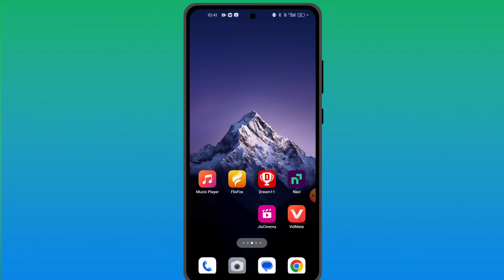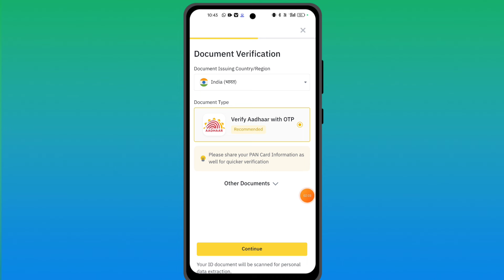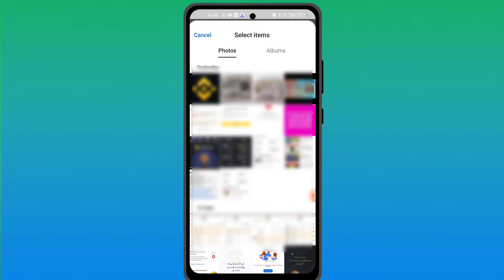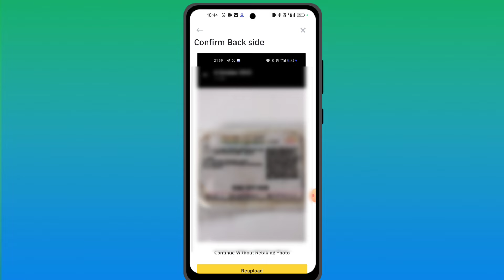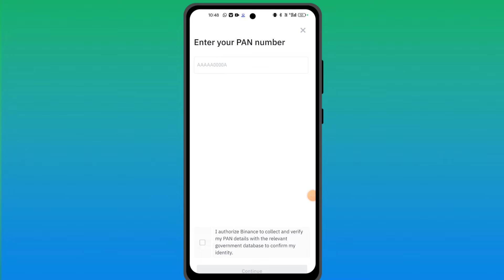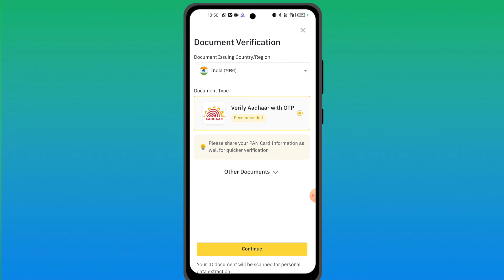Binance kyc verification problem | binance kyc under review | binance kyc verificatio rejected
binance account create india 2024
binance kyc verification tamil
binance kyc verification pakistan
binance me identity verification kaise
kare
binance download kaise karen
binance account delete kaise kare
binance account withdrawal
binance bank account add
binance kyc under review
how to create binance account
how to create binance account in mobile
how to create binance account in india
how to create binance account in india 2024
how to create binance account malayalam
how to create binance account in tamil
how to create binance account and kyc
how to create binance account in telugu
how to create binance web3 wallet
how to create binance id
1) binance problem verification
2) binance verification problem
3) fix binance kyc verification problem
4) binance verification fail problem
5) solve binance verification problem
6) binance verification failed problem
7) binance kyc verification
8) binance kyc verification mobile
9) how to fix binance kyc verification fail problem